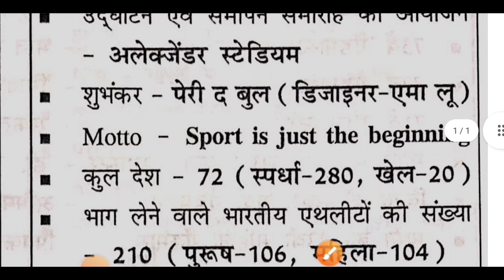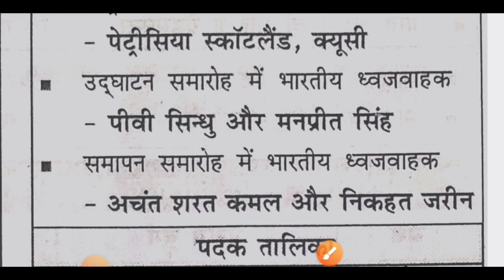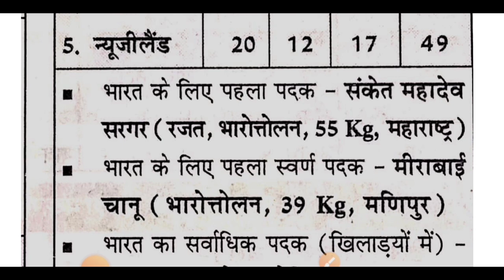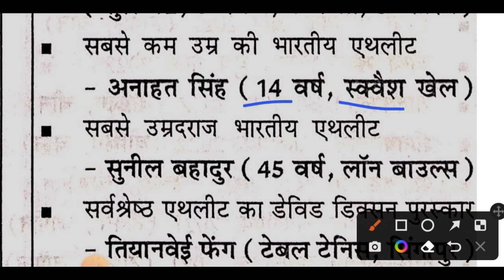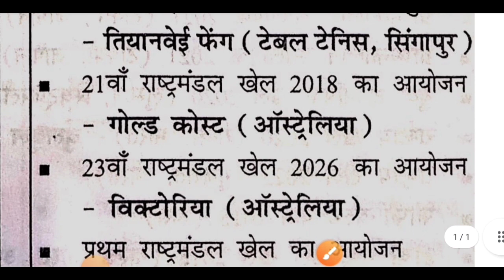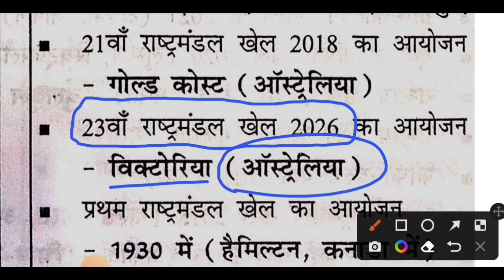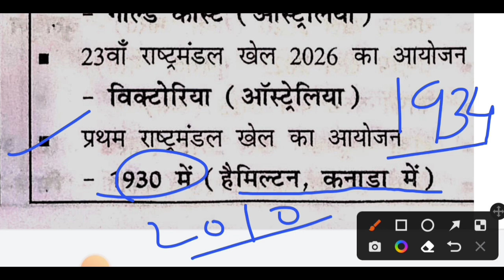Commonwealth Games 2022 || राष्ट्रमंडल खेल 2022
कॉमनवेल्थ गेम 2022 प्रतियोगी परीक्षा के दृष्टिकोण से काफी महत्वपूर्ण है जहां से प्रतियोगिताओं अक्सर एग्जाम में प्रश्न पूछ लिया जाते हैं ।

मैंने इस वीडियो के माध्यम से वर्ष 2022 में होने वाले राष्ट्रमंडल खेल  को कवर करने का प्रयास किया है!